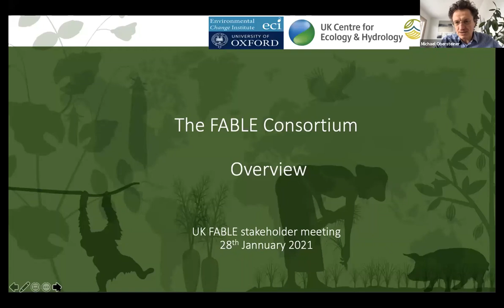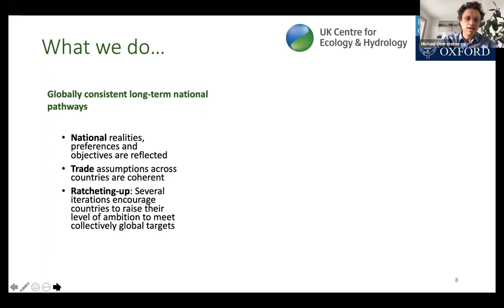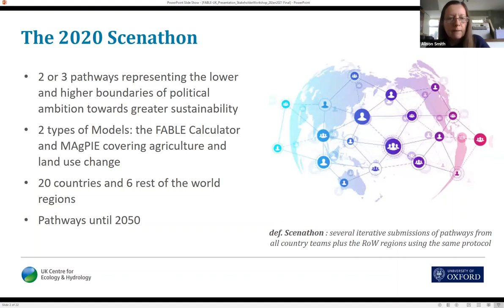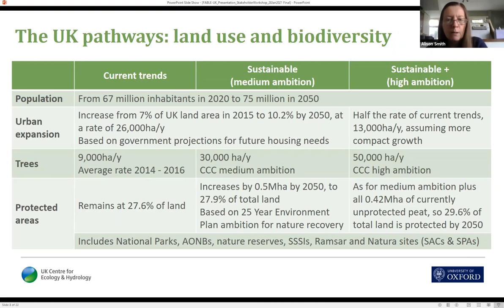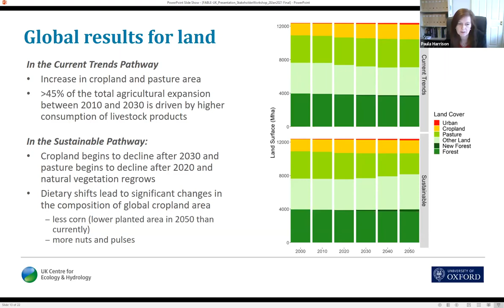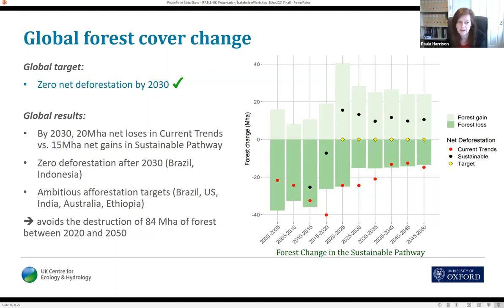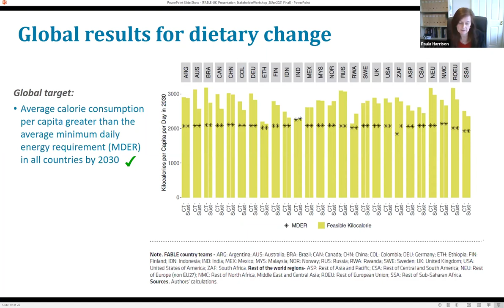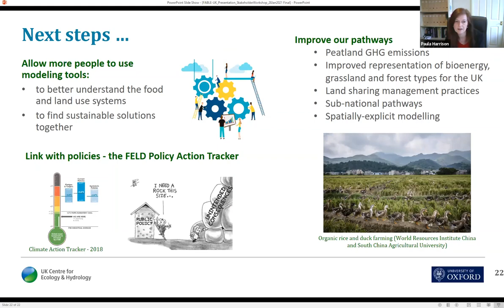Pathways to Sustainable Land-Use and Food Systems in the UK by 2050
The FABLE UK team, represented by the Environmental Change Institute, University of Oxford and the UK Centre for Ecology & Hydrology (UKCEH), presents the pathways for sustainable land-use and food systems for the United Kingdom.

This workshop held on 28 January 2021, shows how sustainable food and land-use systems can contribute to raising climate ambition, aligning climate mitigation and biodiversity protection policies, and achieving other sustainable development priorities in the UK.

Speakers:
Prof Jim Hall, University of Oxford Roundtable of introductions
Dr. Michael Obersteiner, Director of the Environmental Change Institute (ECI), University of Oxford
Prof Paula Harrison (UKCEH)
Alison Smith (ECI, University of Oxford)

To read the complete FABLE 2020 report Pathways to Sustainable Land-Use and Food Systems, please

To read the UK chapter, Pathways to Sustainable Land-Use and Food Systems in the United Kingdom by 2050, please

About the FABLE Consortium

The Food, Agriculture, Biodiversity, Land-Use, and Energy (FABLE) Consortium is convened as part of the Food and Land-Use Coalition (FOLU). It aims to understand how countries can transition towards sustainable land-use and food systems. In particular, we ask how countries can collectively meet associated Sustainable Development Goals (SDGs) and the objectives of the Paris Agreement. FABLE comprises 20 country teams, which develop data and modelling infrastructure to promote ambitious, integrated strategies towards sustainable land-use and food systems.